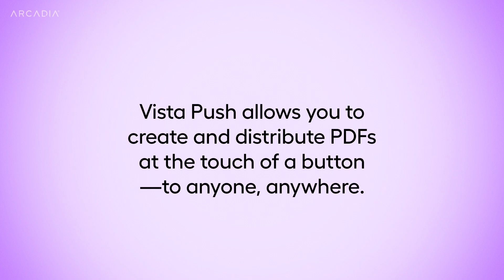Introducing: Vista Push | Share PDF reports and scorecards with anyone, anywhere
Vista Push leverages the power of Amazon QuickSight to be able to send published PDF reports directly to stakeholders with no login required

These reports can leverage any data in Arcadia. And while they come with a pre built library, they can be configured to meet any specific goals. They're easy to design, quick to develop and deploy, and can be emailed to as many stakeholders as necessary in a PHI-free PDF.

Typically, scorecards include KPIs around covered lives, internal management, risk profiles, risk capture capture and recapture opportunities, patient engagement, utilization metrics, quality measure performance, and incentive programming.